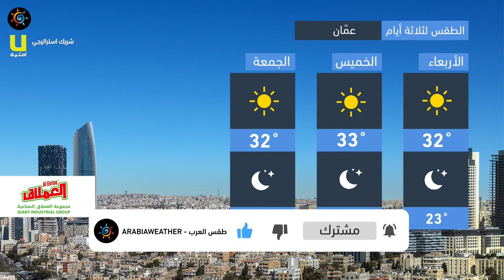طقس العرب - الأردن | النشرة الجوية الرئيسية | الثلاثاء 2020/7/21